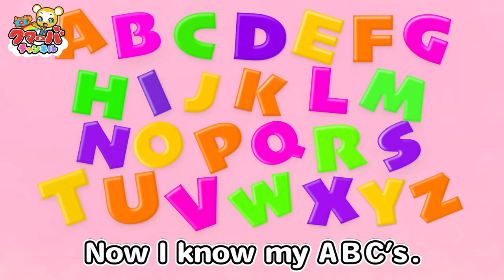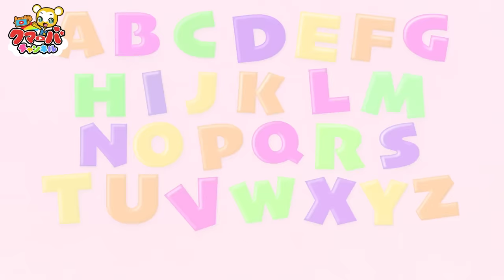【32分連続】あげあげドーナツ&人気曲メドレー★NHK「おかあさんといっしょ」人気曲、ピカピカブー、ちかてつ、どんぐりころころ、やさいのうた、かえるのがっしょう等童謡・手遊び等全16曲★キッズ・ダンス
▼ クマーバのグッズ発売中！

【32分連続】あげあげドーナツ&人気曲メドレー★NHK「おかあさんといっしょ」人気曲、ピカピカブー、ちかてつ、どんぐりころころ、やさいのうた、かえるのがっしょう等童謡・手遊び等全16曲★キッズ・ダンス★Japanese Children's Song, Nursery Rhymes & Finger Plays

1. あげあげドーナツ　0:03
2. ピカピカブー　2:18
3. ちかてつ　4:23
4. バスにのって　5:52
5. どんぐりころころ　8:02
6. おばけなんてないさ　9:40
7. あめふり　11:45
8. やさいのうた　13:17
9. おべんとうばこのうた　14:37
10. Baby Shark　16:30
11. かえるのがっしょう　18:14
12. ABC Song​　20:04
13. ロンドンばし　21:12
14. 5つのメロンパン　23:06
15. カレーライスのうた　25:44
16. チューリップ　27:04
17. はじまるよ　28:30
18. はみがきパトロール　29:40

キャラクターデザイン：谷口亮
クマーバ声：ファイルーズあい
タブリス声：佐藤舞
ネコルン声：井上ほの花
歌：堀優衣、斉藤花耶、鈴木杏奈
編曲：坂田裕介